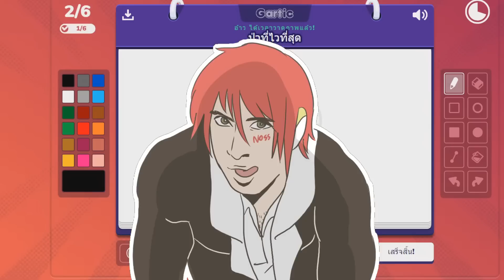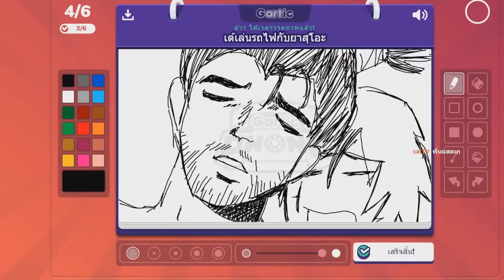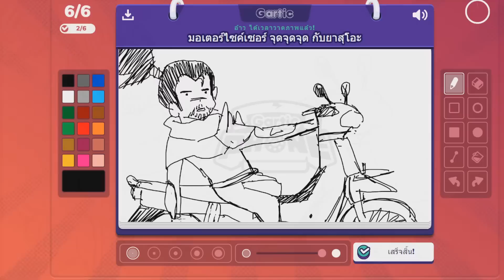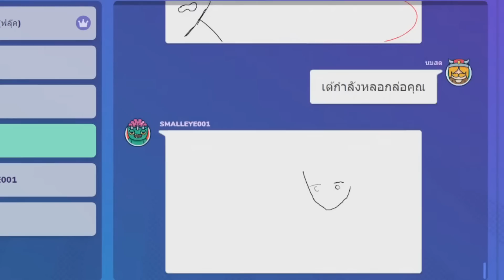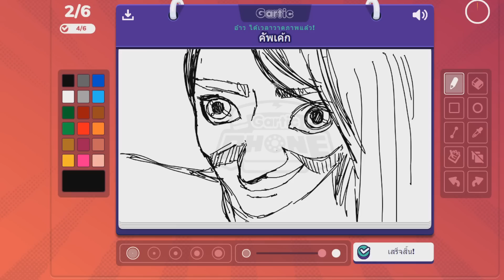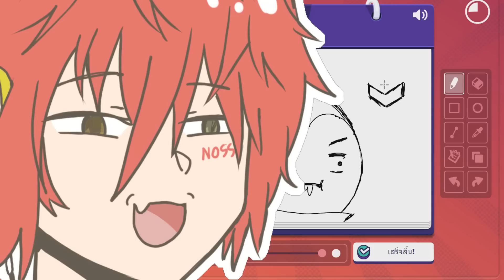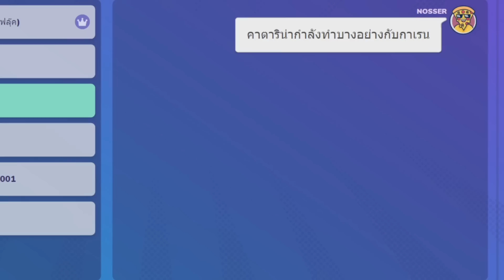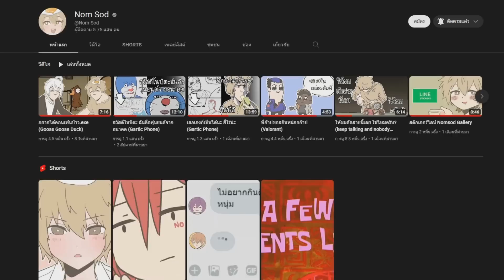หยุดเล่นกาติก แล้วมาต่อยกันดีกว่า (Gartic Phone)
ถ้าชอบก็ฝากแชร์ให้ด้วยนะครับ :D
เพลงในคลิป